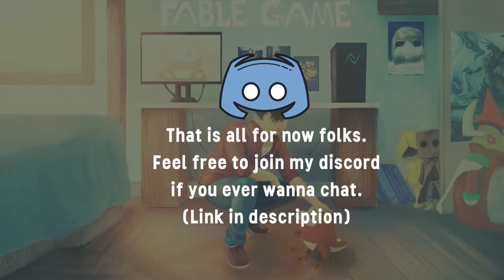SOUL OF THE CELESTIAL SUPREME KING ZARC | Yugioh Master Duel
GET Z-ARC! Boy was it fun spamming Z-arc in every single and watching their boards blow up.

Feel free to sub for future uploads. Appreciate the support.

Timestamp:
0:00 Intro
0:07 GOT HT BUT IDC - GET Z-ARC
4:03 KNEEL BEFORE THE KING
7:10 Z-ARC'S BLESSING
11:57 Deck List 1 - Combo Heavy
12:32 Deck List 2 - Less Combo but more Explosion
12:59 Outro